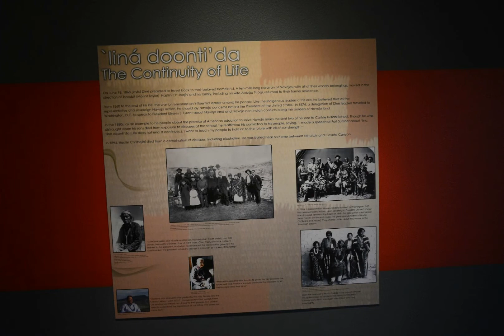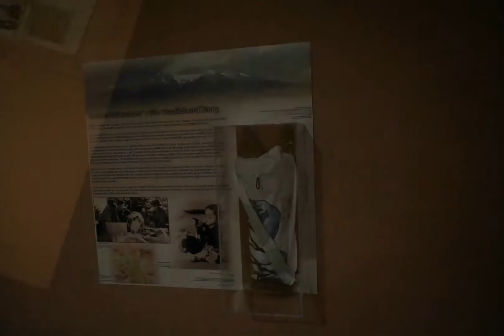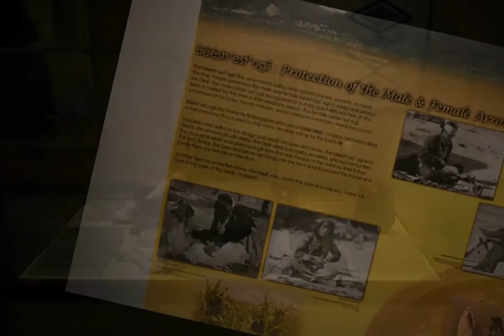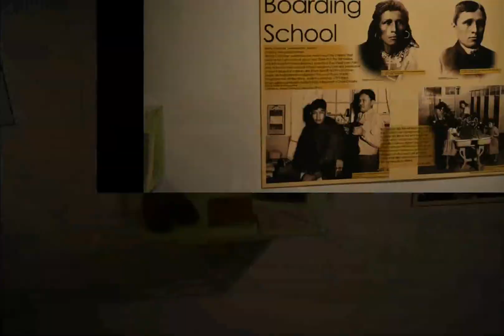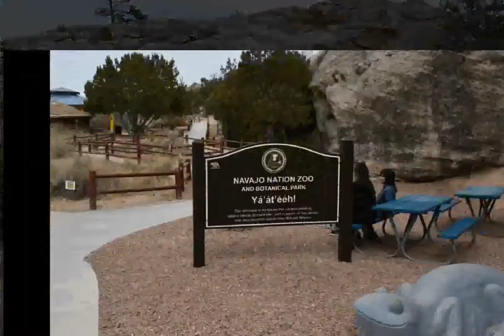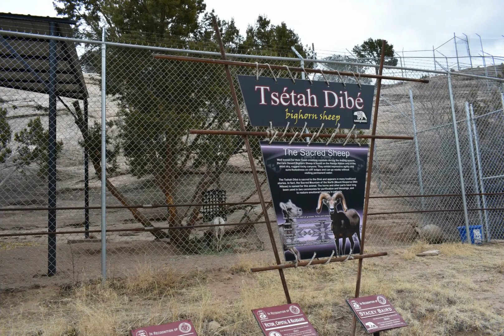In Photos: Navajo Zoo And Museum - A Mi'kmaw Indian Visits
The Navajo Nation Zoo the only Native American owned-and-operated Zoo in the U.S., and is deemed “A Sanctuary for Nature and the Spirit.”  We offer visitors a quiet place to reflect, and a unique opportunity to connect with over 50 animal species native to the Navajo Nation and the Southwest.

What was once a one-person, one-room operation, the Navajo Nation Museum is now part of a 54,000-square-foot center housing a collection of art, ethnographic, archaeological and archival materials, including more than 40,000 photographs, as well as a wide variety of documents, recordings, motion picture film, and videos. We collect anything that helps document the culture and history of the Navajo people, including selected materials from tribal and non-Indian neighbors.

The museum maintains a very active and professional exhibition program, most of which is produced in-house. Most exhibitions highlight the work of Navajo artists in various media, including weavings. These art-oriented exhibitions are interspersed with historical and cultural exhibits. Most of the collections are available for on-site study and exhibit loan.

The Navajo Nation Museum also has a wonderful gift shop that houses various books about Navajo culture, jewelry and other fine collections.

2018